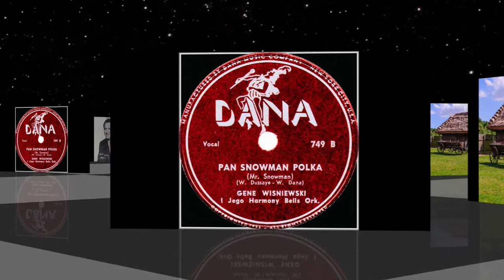Polish 78rpm recordings in the US, 1952. DANA 749 A/B. Kukułka kuka / Pan snowman. Gene Wiśniewski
New York City, May 1952. DANA 749 A/B. Side 1: Kukułka kuka (Cuckoo bird is singing} –polka. Side 2: Pan snowman {Mr. snowman} –polka. Gene Wiśniewski i jego Harmony Bells Orchestra -vocal.